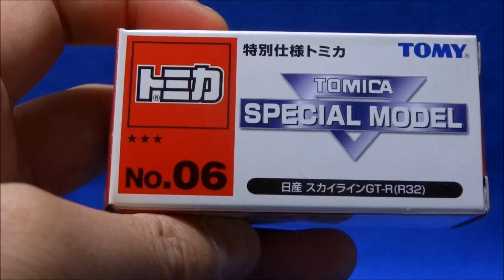NISSAN SKYLINE GT-R R32 Tomica no.20 Special Model unboxing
トミカ愽等のイベントで買えた特別仕様トミカです。現在は絶版です。結構、大量に生産されたものなので今でも1000円くらいで入手可能です。ワイドタイヤではありませんがカッコイイです。